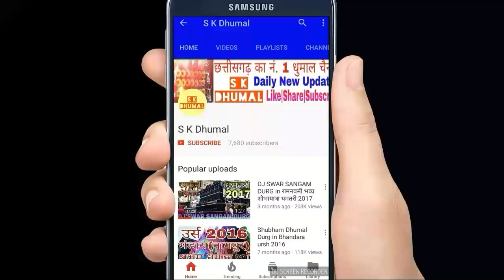Goura Gouri By MUKUNDRAJ DHUMAL GROUP DHAMTARI 2017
मुकुन्दराज धुमाल ग्रुप धमतरी
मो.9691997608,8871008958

इस वीडियो में गणेश विसर्जन पर मुकुन्दराज धुमाल के द्वारा शानदार प्रदर्शन किया गया है।

FULL HD VIDEO |AWESOME SOUND QUALITY

👌छत्तीसगढ़ का नं. 1 धुमाल चैनल👌